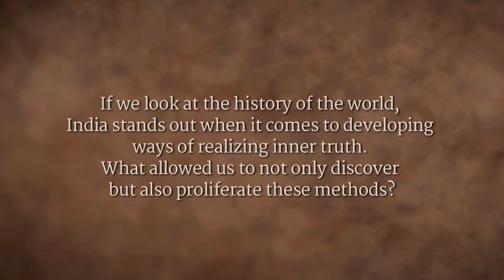Great Society Comes From Great Individuals IIT Delhi Students with Sadhguru, 2017